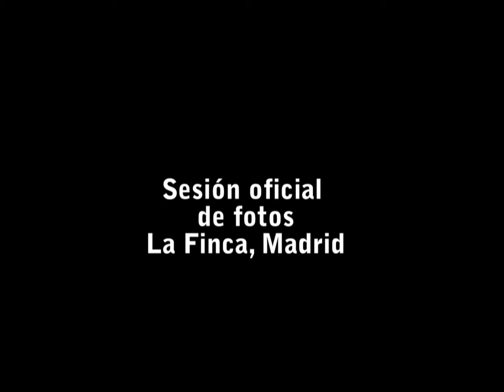Make Off Taymory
Taymory